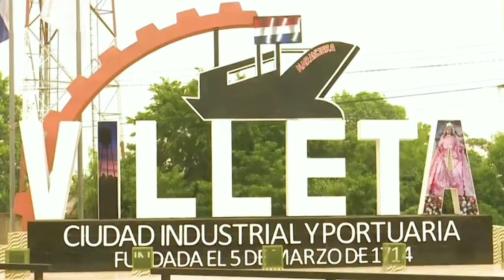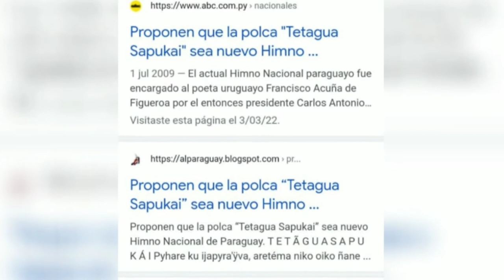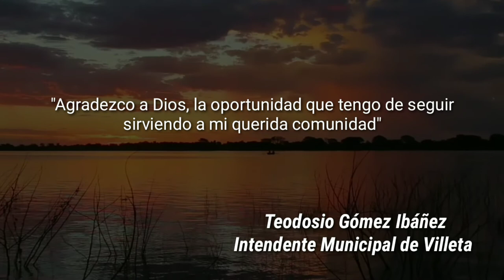Villeta 308 años de Fundación - Ciudad Histórica, Cultural, Portuaria e Industrial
Villeta, fue fundada el 05 de marzo de 1714, por el Maestre de Campo Don Juan Gregorio Bazán de Pedraza.
Villeta es el Distrito más extenso del Departamento Central, 955 km2 de superficie y 70 km. de extensión sobre el rio Paraguay. Situada a 35 kilómetros de la ciudad de Asunción, capital de la república de Paraguay, con más de 45.000 habitantes